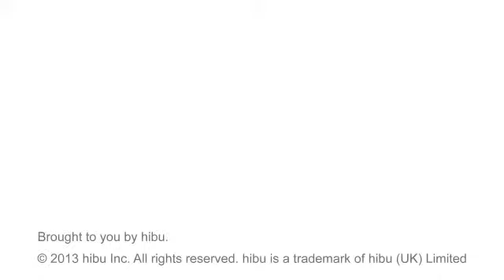David Bluestein Attorney At Law - Conroe, TX